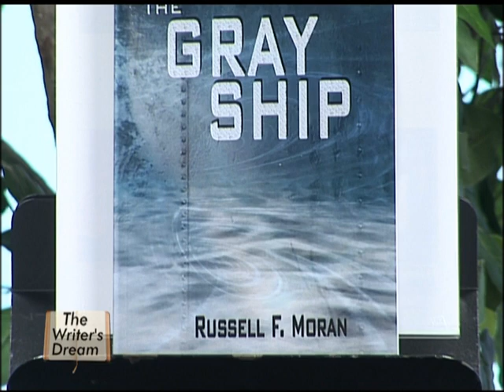Writer's Dream Interview with Russ Moran - Part 1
TV Show Writer's Dream interviews Author Russ Moran - Part 1